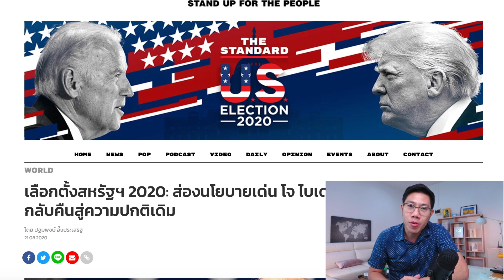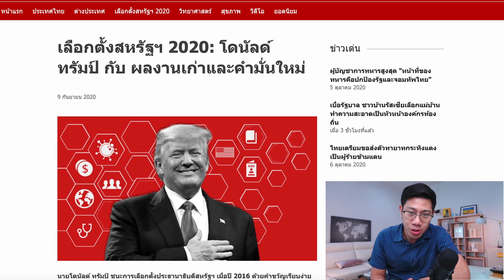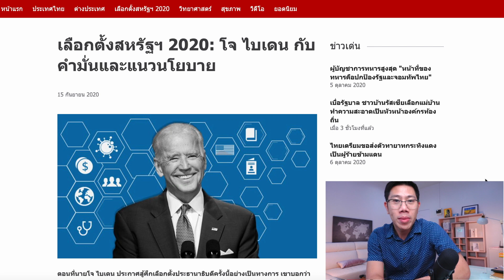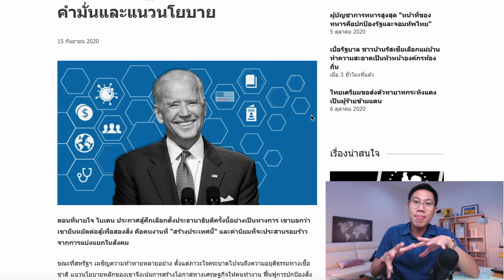จับตาเลือกตั้งสหรัฐ ชี้ชะตาตลาดหุ้น จะรุ่งหรือจะร่วงเดี๋ยวรู้กัน!